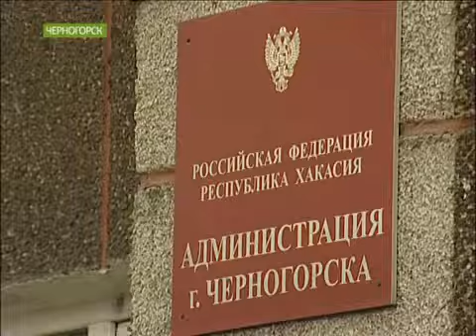Школьники черногорской школы могут замёрзнуть